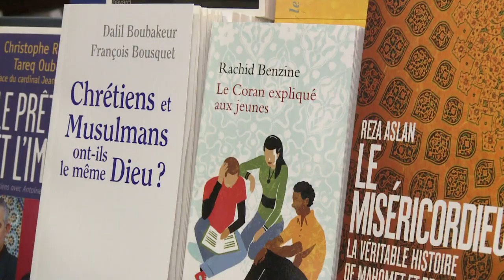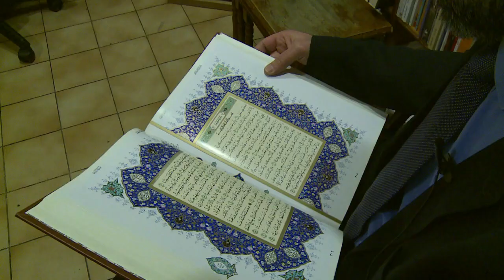Les livres sur l'islam ont le vent en poupe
Des lecteurs qui veulent comprendre : les ventes de livres consacrés à l'islam ont bondi en France, selon libraires. Durée: 01:50